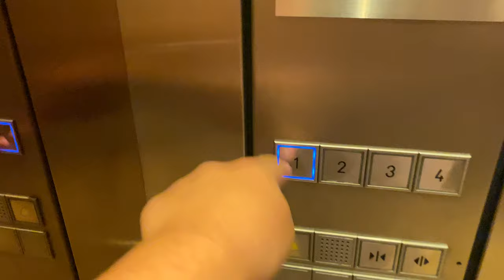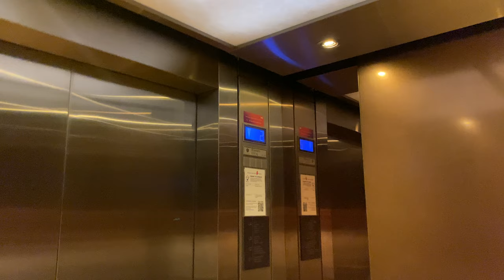THYSSEN MR @ SINGAPORE TURF CLUB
This may look like an installation in an airport or a hotel. However, it is actually installed in Singapore Turf Club.

While there are no lifts at the public grandstand area (given that it only consists of one level), there are a few lifts to serve (more fanciful and comfortable) places where a more expensive ticket is required (i.e. the Trophy Lounge which requires $30 and gains access to both level 3 and 4). While most lifts in the Grandstand are manufactured in 1997 by Thyssen, there are additional lifts that are manufactured by its successor, ThyssenKrupp.

Even though they are manufactured in 1997, these have received upgrades to its fixtures and indicators and now look as if it was a more modern ThyssenKrupp installation.